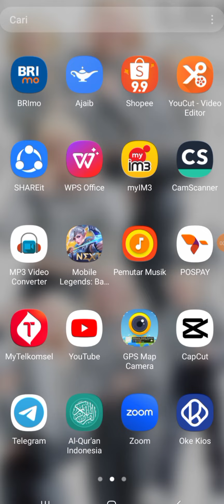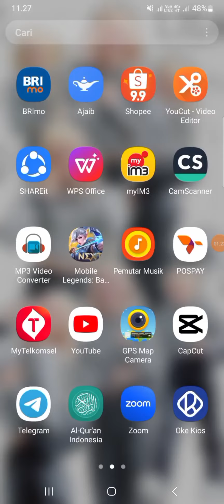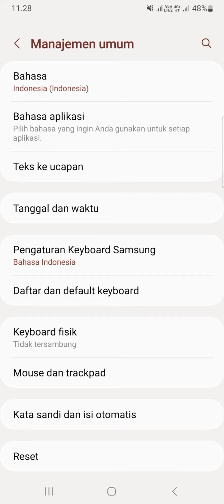CARA MUDAH MENGATUR WAKTU DAN TANGGAL DI APLIKASI GPS MAP CAMERA